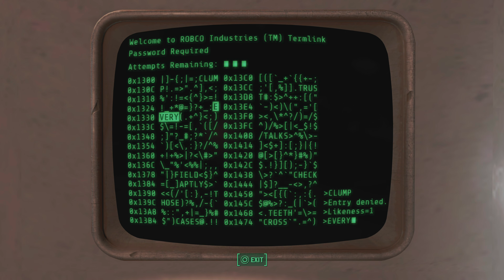Side Quest: THE WATERING HOLE 1/? | Fallout 4 (PS5)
Side Quest: THE WATERING HOLE 1/?

Source video: "Fallout 4 (PS5) | EP. 38"

The Watering Hole is a quest in the Fallout 4 add-on Vault-Tec Workshop. Overseer Barstow will tell the Sole Survivor the next experiment requires a package from HalluciGen, Inc. which was never delivered due to the bombs. The shipment is in the steamer trunk in the final room after navigating the building. The easiest way to reach it is by entering through the back entrance facing the Charles View Amphitheater, though the door is locked and may need picking. Barstow will then reveal that the ne...